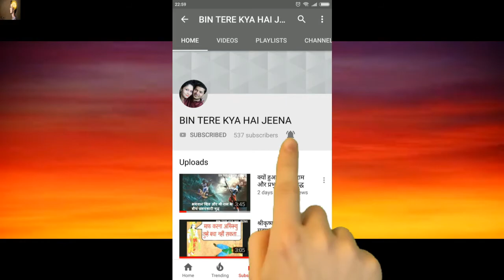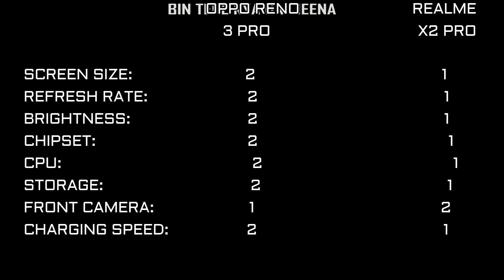Oppo Reno 3 Pro vs Realme X2 Pro